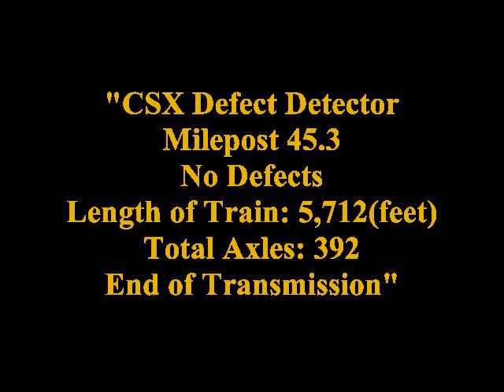CSXT Q201-01 09/01/09 Glendale,KY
Q201 southbound through Glendale,KY